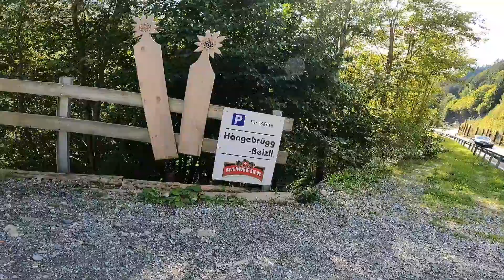Honda Forza 125 ano 2022 Benvindos ao cockpit da melhor Maxi Scooter da categoria